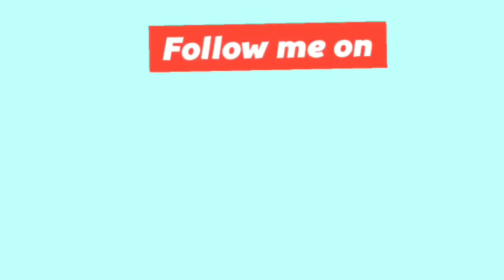How TO STAND UP 180 HEELSIDE SLIDE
Tawa lessons is a series of short videos of longboard trick tips to make learning longboard more easier